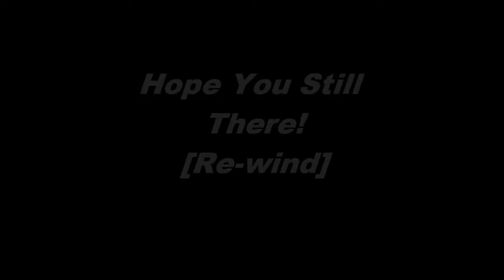''Young Steff-Slow Jukin''Presented By:Xclusive Fresh King Official Video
Check Out ''Xclusive Fresh King''Official Cover Produced By:Young Steff-Slow Jukin'